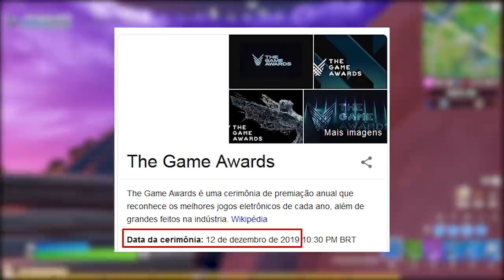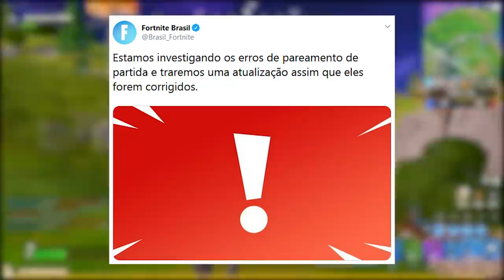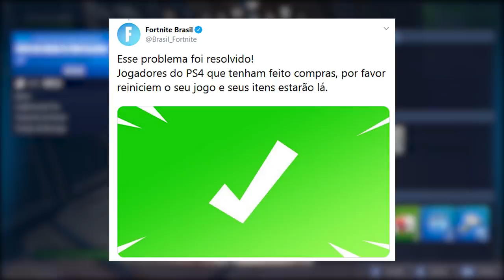FORTNITE - 14 DIAS DE FORTNITE, NATAL e BUG V-BUCKS?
Fala rapaziada, nesse vídeo comento sobre skins de natal e evento 14 dias de Fortnite nesse ano, bug de compras de itens e v-bucks na loja, anuncio game awards e mais novidades do Fortnite Battle Royale. Espero que gostem :)